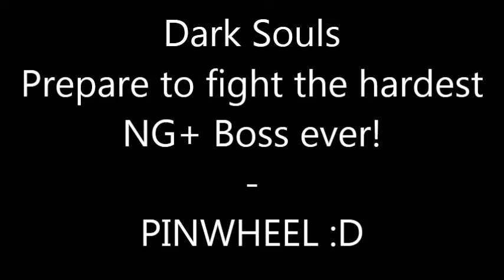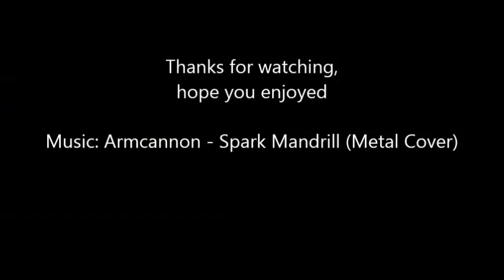Dark Souls - Pinwheel - NG+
Hey guys,

so, as promised (after I finally beat O+S), some more boss battles to come, starting with the absolute HARDEST of all times: Pinwheel :D